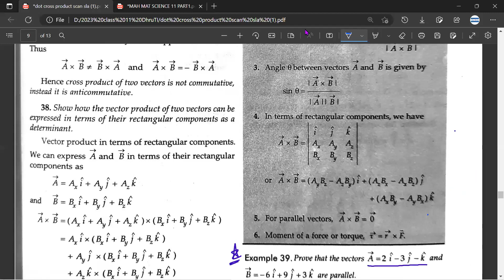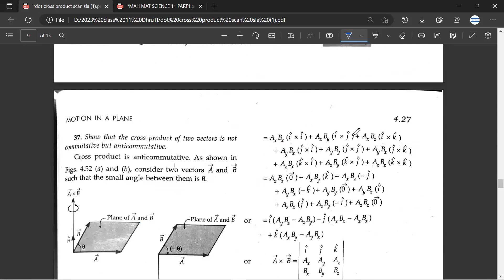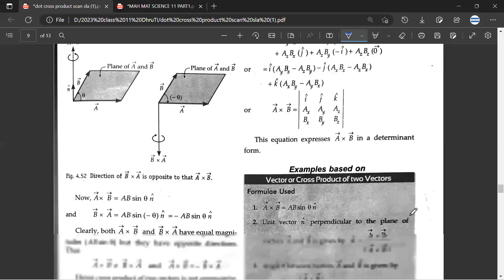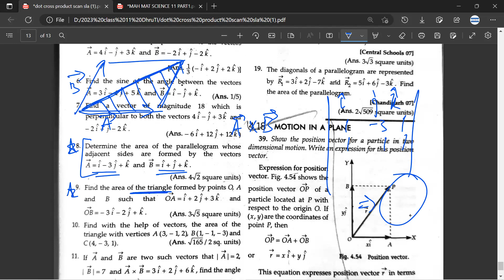parallel anti parallel vectors how to find using dot scalar product class 11 class 12 maths physics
anti parallel vector class 11 antiparallel vectors have same magnitude anti parallel vector formula anti parallel vector angle anti parallel vector magnitude how to find antiparallel vectors anti parallel vector examples anti parallel vector calculator What is dot product of two vectors give an example? How do you find the dot product of a vector?
example physics cross pr oduct of two vectors dot product of two vectors is zero dot product of two vectors is scalar or vector dot product of two vectors questions vector notes class 11 physics vectors physics class 11 notes pdf vectors physics class 11 pdf vectors physics class 11 problems vector class 11 physics ncert vectors physics problems and solutions class 11 pdf vectors class 11 physics wallah vectors class 11 numericals with solutions What is vector in physics in class 11? Which chapters is vector in class 11 physics? Is vector there in class 11? Is vectors important in class 11?

00:00 using dot product
09:00 using vector product
11:00 physical significance of cross product

SCALAR PRODUCT Dot Product of two vectors Class11 Physics Why How What Concept Numerical